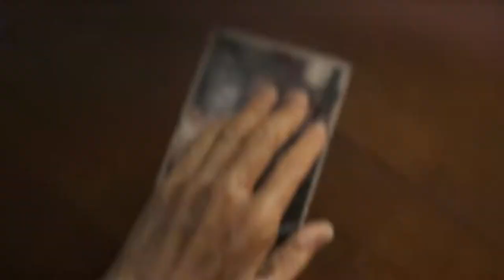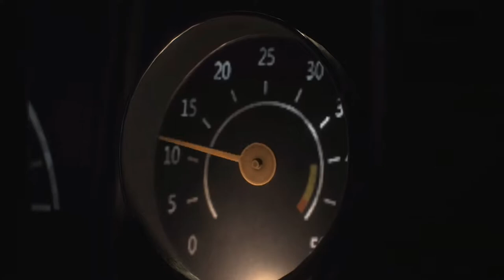Rincón del Gamer: Los peores y mejores juegos del 2019